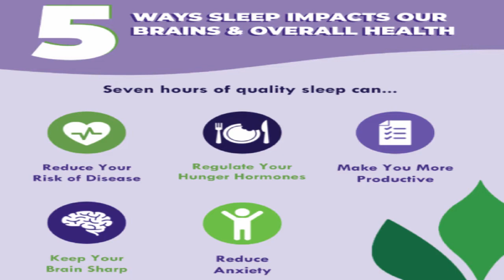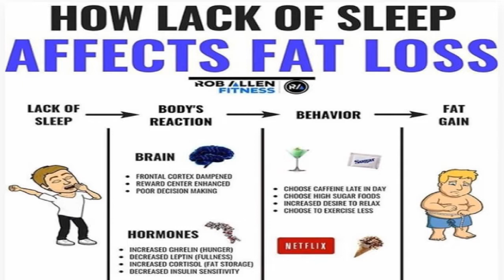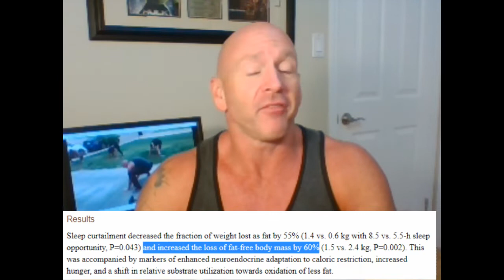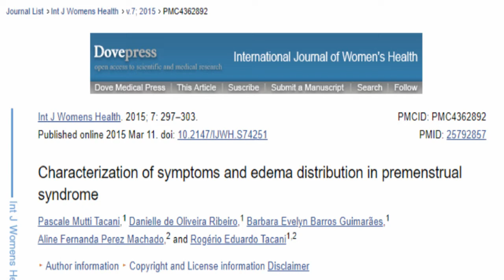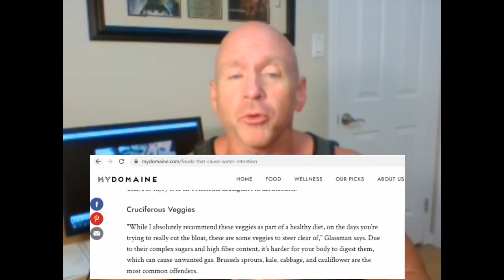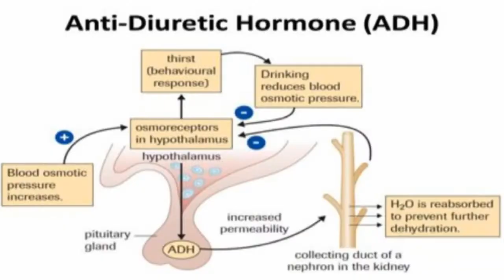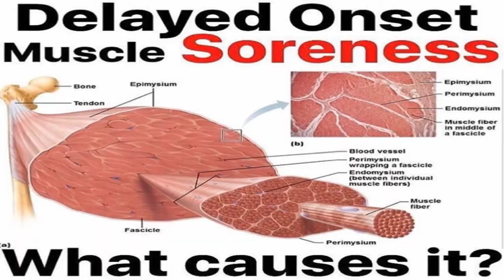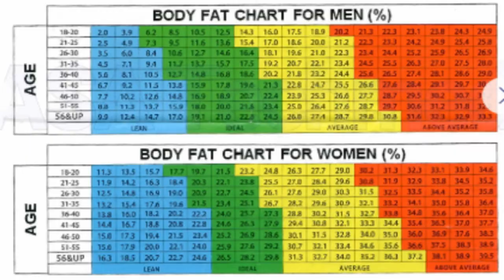THE SCALE ISN'T MOVING! I'm losing inches... but GRAVITY doesn't agree. HELP?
The scale not moving applies in two typical scenarios:  you've been losing consistently for a few weeks... and then nothing;  you've just started a diet regimen, and though you're seeing improvement via body measurements, those improvements are reflected on the scale.

Both scenarios are equally frustrating, right?

10 reasons for the above provided in this video.  Odds are good that at least one, and likely several, apply to you.

Reference to properly starting any diet/exercise program:  youtu.be/rDksHWoSg4A
More tips for breaking a stall:  youtu.be/0wdk2rHcXDg
Why you should be exercising:  youtu.be/72F1oEfbQwA